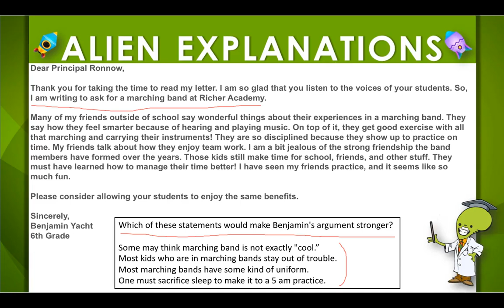4th Grade - Reading - Argumentative Texts - Question Feedback - 154687